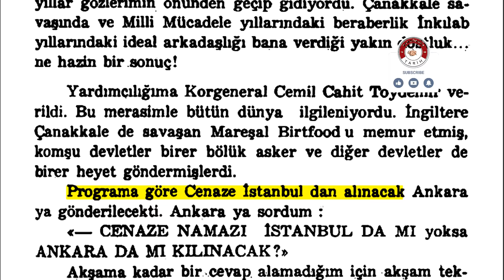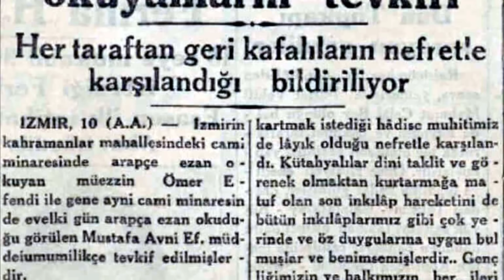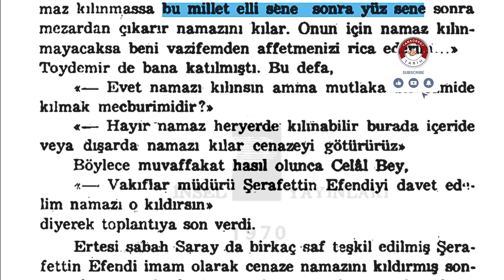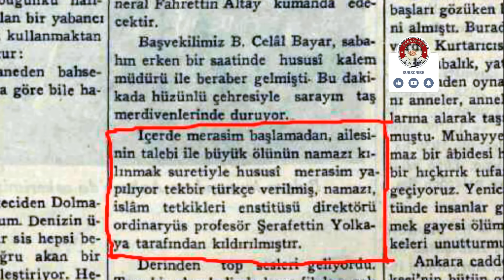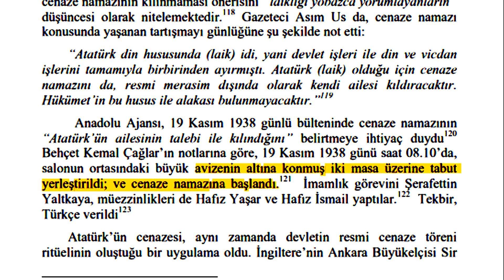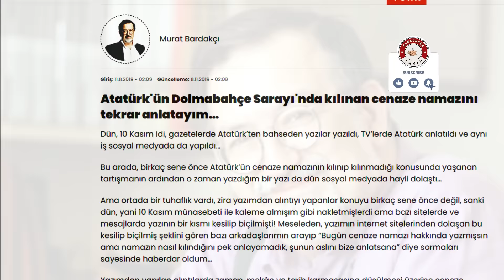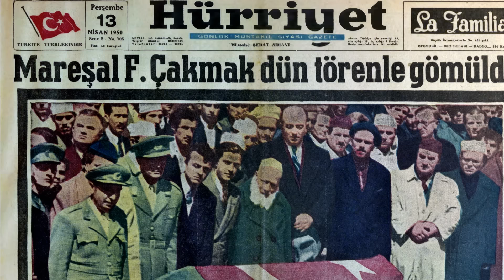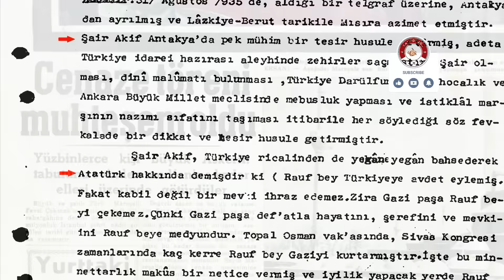Atatürk'ün Cenaze Namazı.! Gizlenen Perde Arkası? Atatürkün Cenaze Namazı Nasıl Kılındı Belgelerle!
Yeni Gelecek Videolardan Haberdar Olmak İçin Gönderi Bildirimlerini Mutlaka açalım. Kanalımıza Destek olmak istiyorsanız "KATIL ve TEŞEKKÜR" Butonlarını Kullanabilirsiniz. TEŞEKKÜRLER!